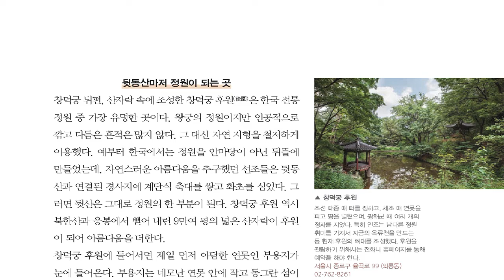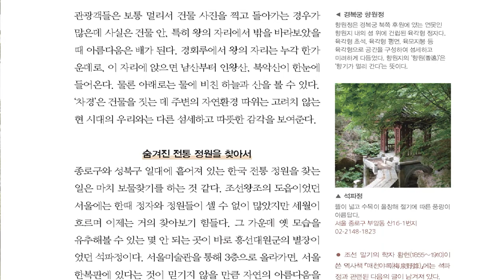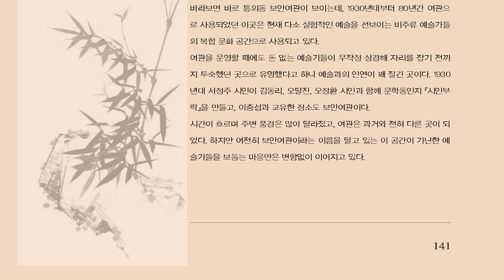이야기가 있는 문화유산 여행길 서울인천경기권, 11 인간과 자연의 조화로운 삶-한국 전통 정원의 의미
01 한반도 최초의 인류-선사시대의 유적
02 사라진 고대왕국을 찾아서-백제의 첫 번째 도읍지, 한성
03 600년 역사를 걷다-한양도성
04 소통과 어울림의 글자-한글 창제의 비밀
05 7년 만의 승리-의병과 승병
06 비운의 왕세자에서 조선 최고의 개혁군조로-정조의 화성능행
07 145년 만의 귀환-강제 개항과 문화재 수탈
08 오늘의 한반도를 위한 교훈-병자호란과 남한산성
09 푸른 눈의 목격자-삼일운동에 숨겨진 이야기
10 신의 정원-조선 왕릉
11 인간과 자연의 조화로운 삶-한국 전통 정원의 의미
12 하늘과 바람과 별을 읽다-조선의 과학자들
13 예인의 고장 불꽃같은 삶-안성의 무형문화재
14 시대를 초월한 이상적 인간상-조선의 선비정신
15 어둠 속에서 피어난 예술혼-일제강점기의 한국미술과 문학